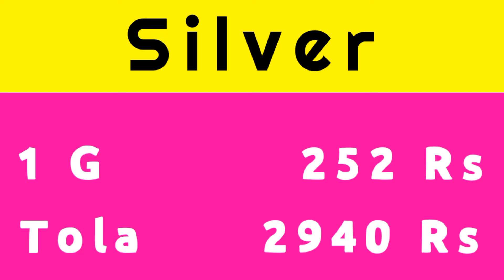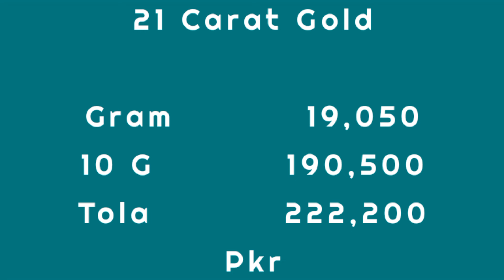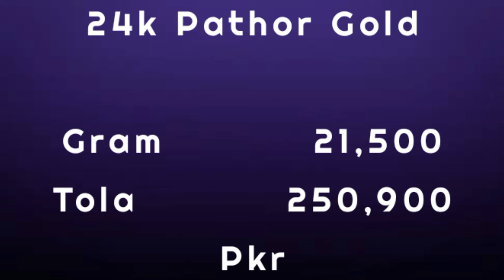Today Gold Rate in Pakistan | 28 Jul Gold Price | Aaj Sooney ki Qeemat